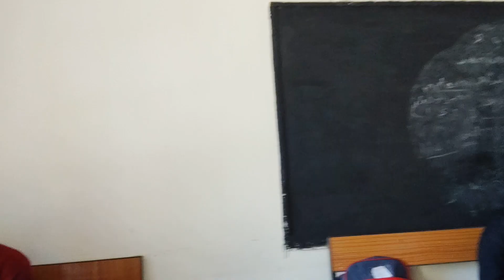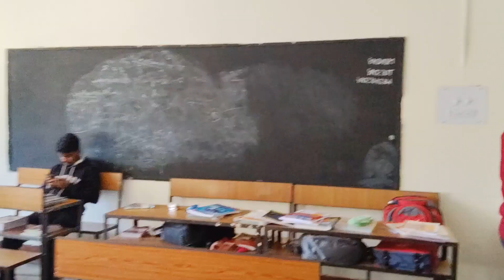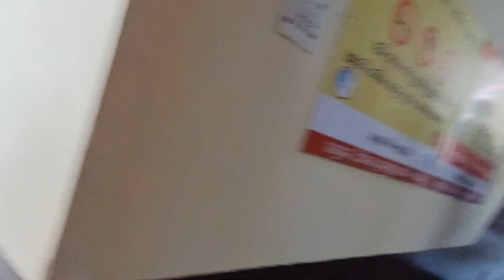Last Day in School 🏫 Before Omicron Vacation 🙃 !!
how we spent our last day in school ...

Keep supporting